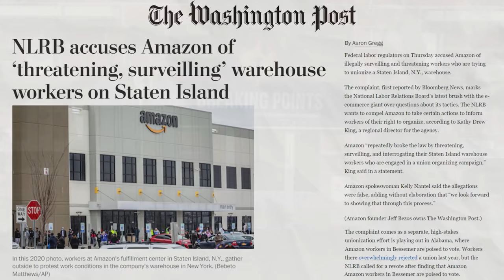Amazon Caught SURVEILLING, THREATENING NYC Workers | Breaking Points with Krystal and Saagar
Krystal and Saagar go over the NLRB's accusation that Amazon has been threatening and surveilling workers in a Staten Island warehouse who have been trying to organize a unionization drive